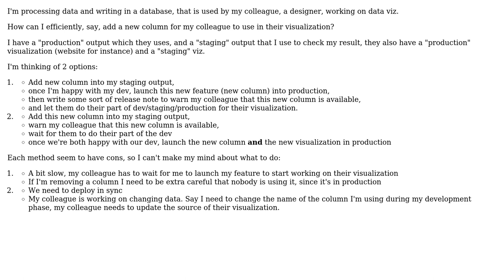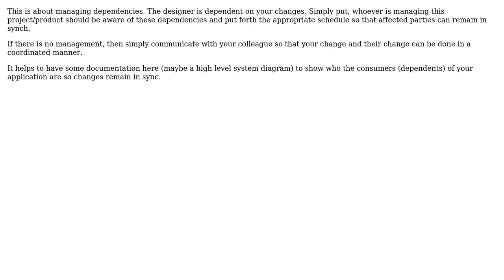Software Engineering: How to synchronize changes between Data Engineers and Designers?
With thanks & praise to God, and with thanks to the many people who have made this project possible! | Content (except music & images) licensed under CC BY-SA | Music | Images & others | With thanks to user Jon Raynor user Hans-Martin Mosner user Be Chiller Too and the Stack Exchange Network Trademarks are property of their respective owners. You are responsible for your own actions.